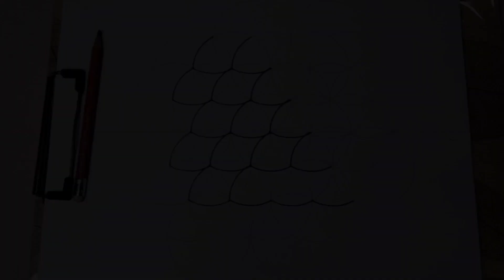Geometric patterns | Creative drawing ideas | Unique Art Work | Diy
Hi friends, I am Azhar and this is Drawing and Art Skills.
This is a geometric pattern drawing for multiple uses. A very beautiful Pattern idea That can use in ceiling designs, floor design, wall painting and decoration and for wooden and metal furniture. A very unique drawing idea that can make a very graceful look. A best design idea for decorating your house and rooms. also can use in office rooms. I hope you enjoy this video. For more creative drawing ideas please visit this channel and keep watching the videos. Thanks